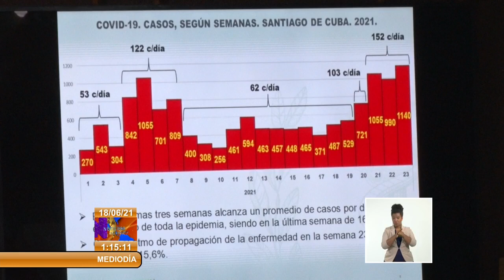Díaz-Canel se reúne en Santiago de Cuba para analizar la compleja situación epidemiológica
El primer secretario del Comité Central del Partido y presidente de la República, Miguel Díaz-Canel Bermúdez, presidió una reunión en Santiago de Cuba, donde se analizó la compleja situaciónEpidemiológica de esa provincia.